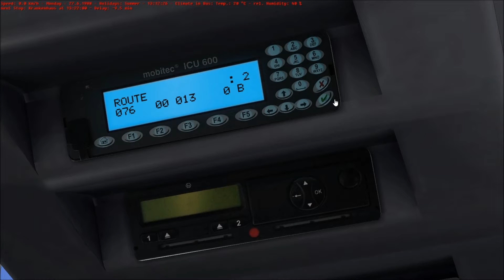OMSI 2 map Grundorf ligne 76 Liaz 5292.30